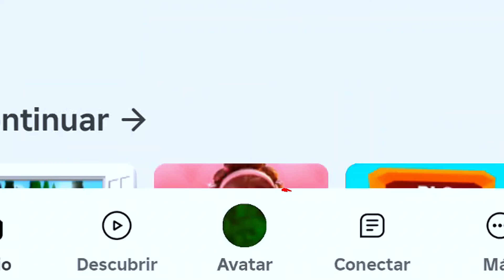Haz esto PARA RECIBIR ACTUALIZACION para CAMBIAR el TAMAÑO DE ITEMS en Roblox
(Funciona para ANDROID y iOS) COMO TENER LA NUEVA ACTUALIZACION (FUNCIONA) PARA CAMBIAR EL TAMAÑO DE ITEMS EN ROBLOX 🍥 Mira el video completo y comparte...

🔥Todos mis items del catálogo en roblox: ugc.works/ANIELICA01

brookhaven misterios, misterio, misterio brookhaven secreto, anielica, misterios de brookhaven, miedo brookhaven, secreto brookhaven